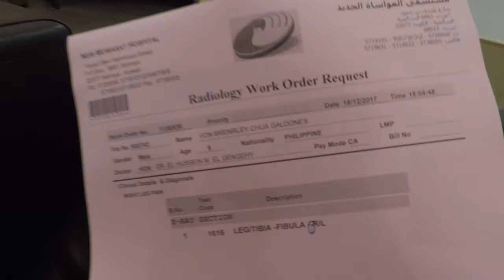Vlogmas Day 18 - Brent's Final Leg Cast Removal | Dead Skin! Eww! | SAHM Life